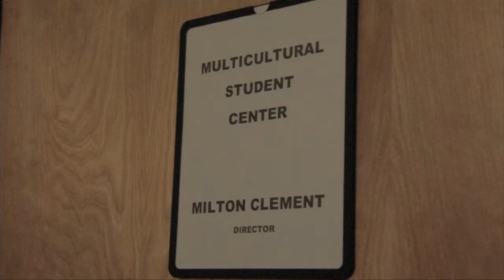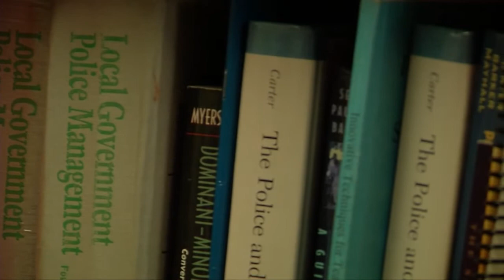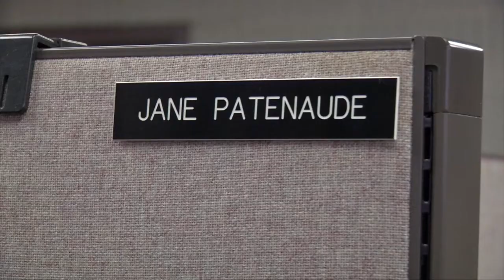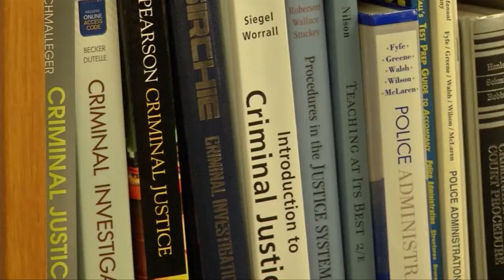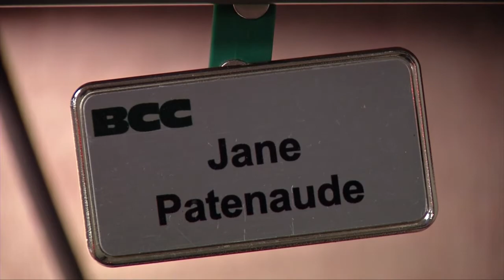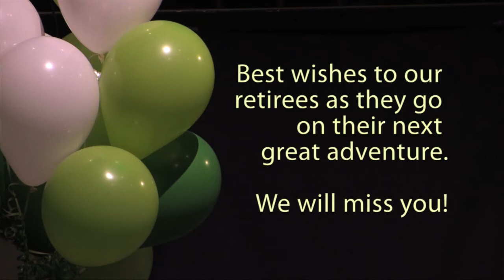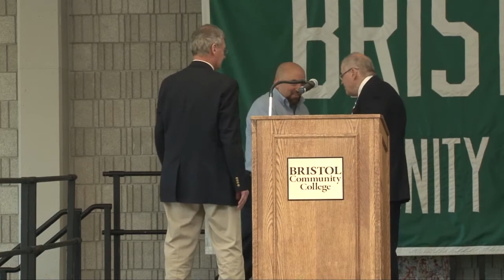BCC Recognition Breakfast 2013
Bristol Community College Recognition and Retirees Breakfast